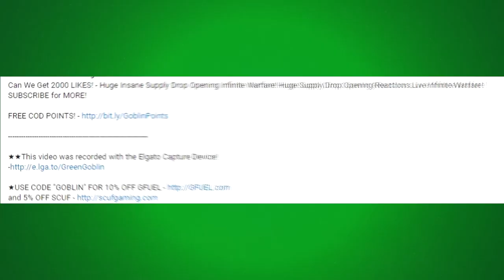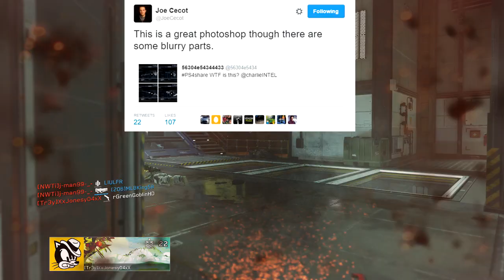INFINITE WARFARE EXPOSED A FAKE DLC WEAPON! COD INFINITE WARFARE DLC GUNS NEWS! (COD IW DLC FUTURE)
Can We Get 2000 LIKES! COD Infinite Warfare Exposed a Fake DLC Weapon! COD Infinite Warfare Future DLC Leaks and Rumors!

★★This video was recorded with the Elgato Capture Device!